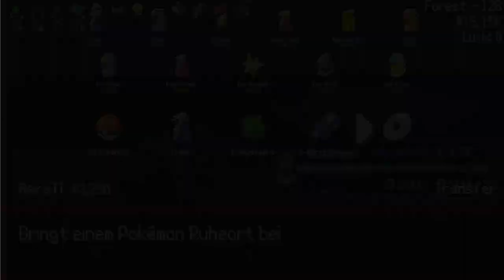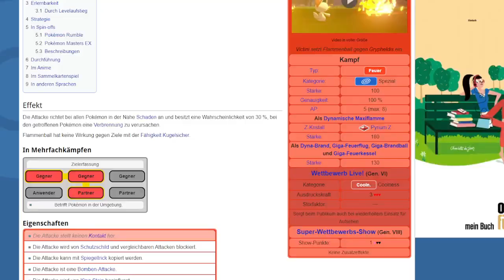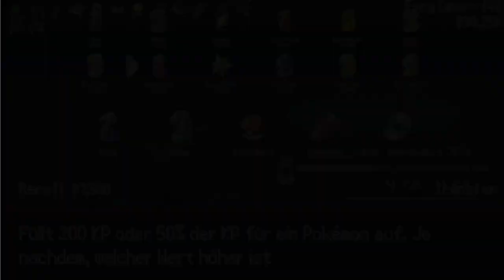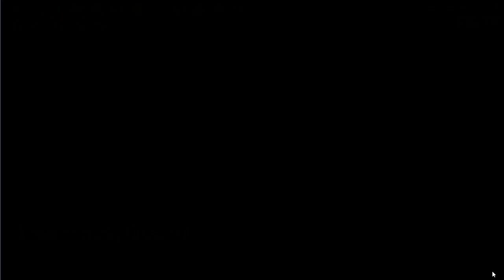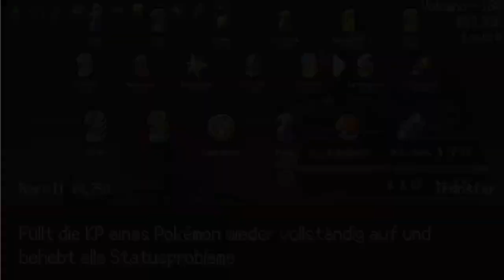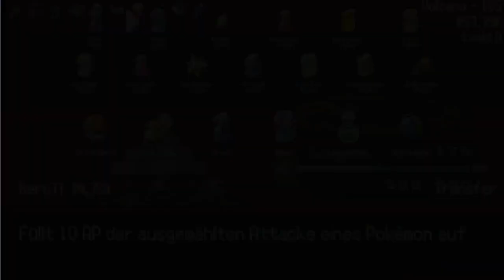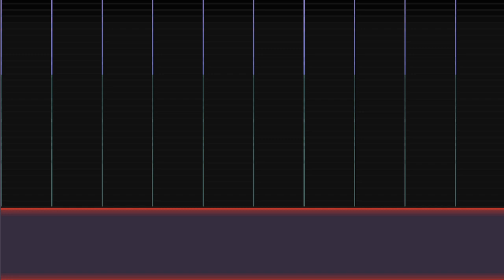Pokerogue Kann ich mit dem Team die Story abschliessen ?